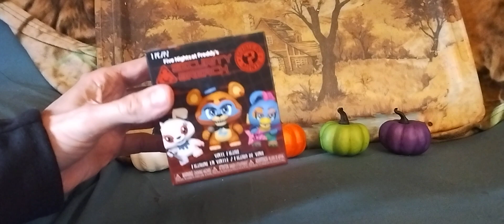FNAF box opening